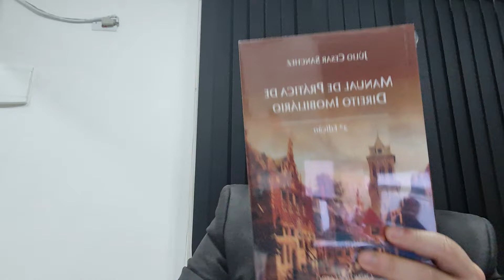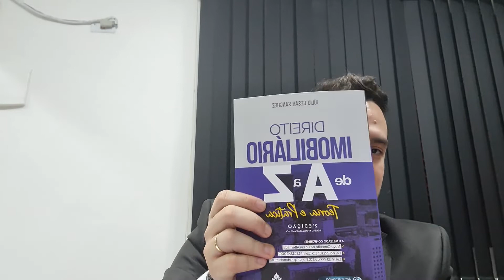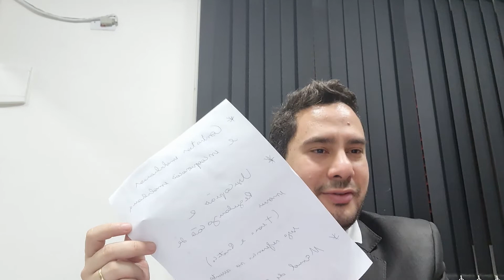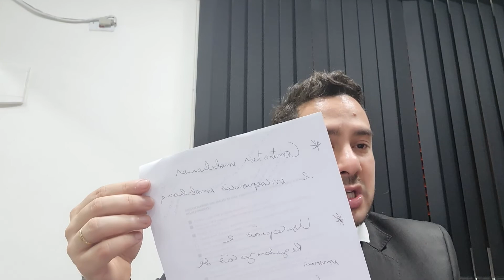Invasão de Imóveis (Riscos, defesas, cuidados, usucapião).